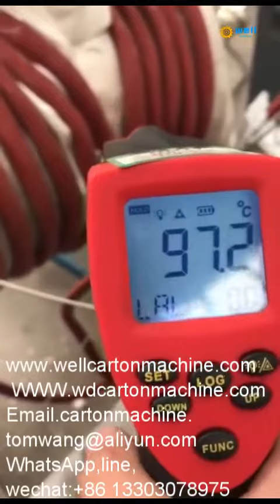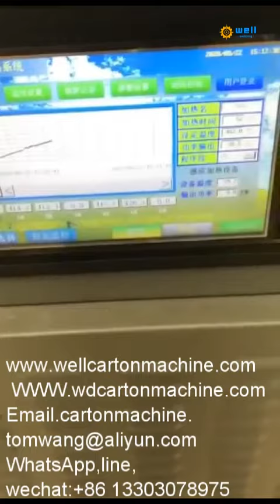Automatic temperature control mine construction weld preheat system